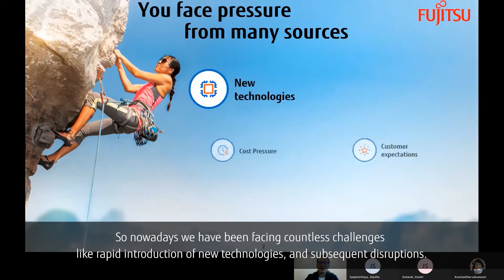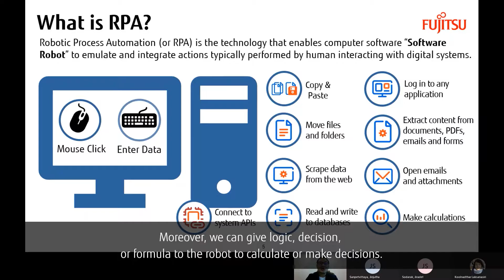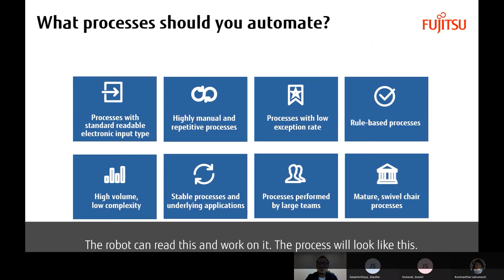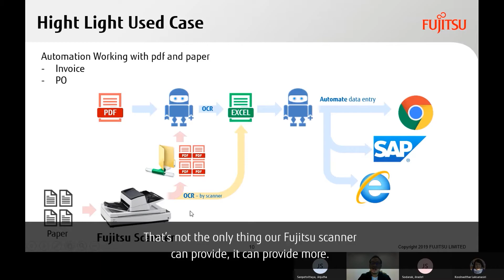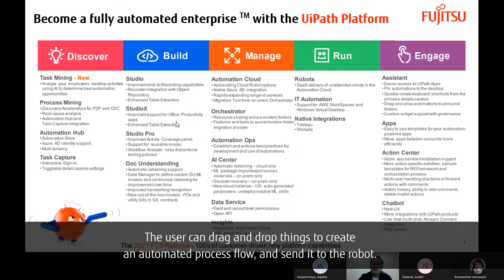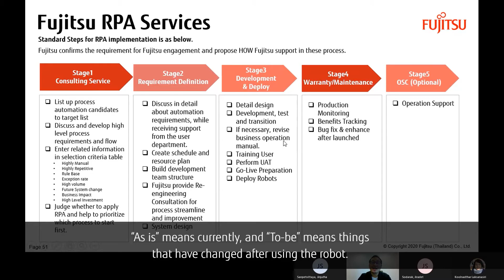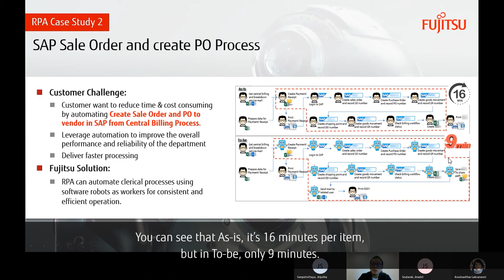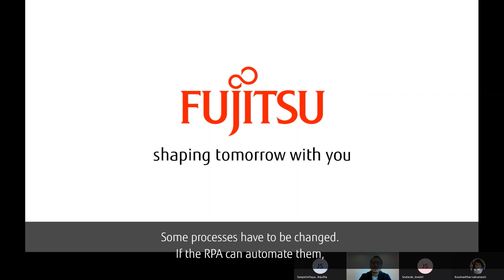RPA คืออะไร? | เจาะลึก 5 ตัวอย่างการใช้งาน RPA จริงในธุรกิจไทยจากประสบการณ์ของ Fujitsu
ทุกวันนี้การใช้งาน RPA เริ่มกลายเป็นที่แพร่หลายในกลุ่มธุรกิจองค์กรไทยเป็นอย่างมาก ทั้งด้วยข้อดีด้านการทำงานซ้ำๆ แทนพนักงานได้อย่างถูกต้องแม่นยำตลอด 24 ชั่วโมง ไปจนถึงการปลดล็อกให้พนักงานได้แสดงศักยภาพในด้านอื่นๆ ของงานไม่ต้องเสียเวลากับงานเอกสารหรือการป้อนข้อมูลซ้ำๆ อีกต่อไป
คลิปวิดีโอนี้จะพาทุกท่านไปรู้จักกับ RPA และรับชมตัวอย่างการนำ RPA ไปใช้งานจริงในภาคธุรกิจ จากประสบการณ์ของทีมงาน Fujitsu ที่ได้นำเสนอโซลูชัน RPA แก่ธุรกิจองค์กรไทยอย่างหลากหลายด้วยเทคโนโลยีจาก UiPath
สำหรับผู้ที่สนใจนำเอาเทคโนโลยี RPA มาปรับใช้ในเชิงธุรกิจเพื่อเข้าสู่ระบบการทำงานแบบอัตโนมัติ สามารถติดต่อพูดคุยกับทีมงานและผู้เชี่ยวชาญจาก Fujitsu เพื่อสอบถามรายละเอียดเพิ่มเติมได้ที่ Email